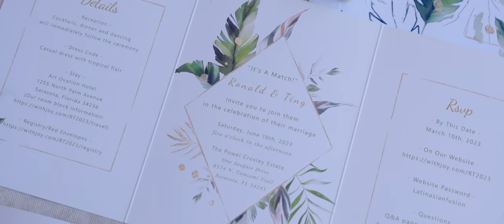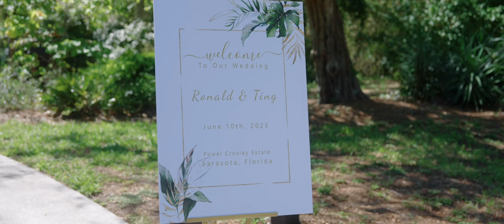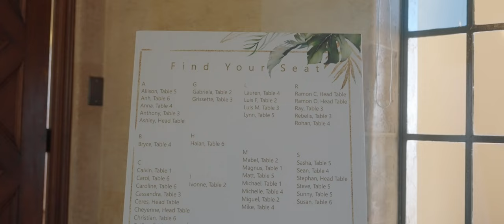Ronald & Ting's Official Wedding Video 2023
Ronald and Ting got married on their 7th anniversary on June 10th, 2023 at Powel Crosley Estate in Sarasota, Florida!

They want to thank their families and close friends for celebrating with them as well as the talented team that made their dream day possible!

Wedding Cake: Private Dominican Bakery in Orlando, Florida
Gold Double Happiness Sign: CaliCraftDesign
Sign Holders: WoofWoofWood

Wedding Veil: Gorgeous Complements
Wedding Shoes: Badgley Mischka
Wedding Dress Hanger: Everly Grayce
Reception Dress: Mac Duggal
Reception Shoes: Sam Edelman
Party Dress:  Retrofete
Party Shoes: 27 EDIT Naturalizer